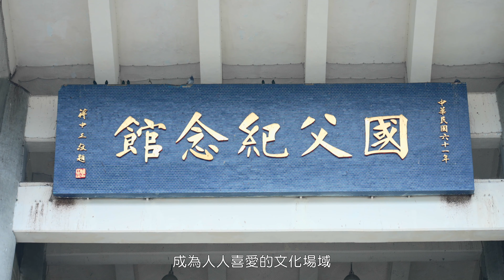風華50 邁向新猷 - 國父紀念館50週年形象影片 | 展望篇